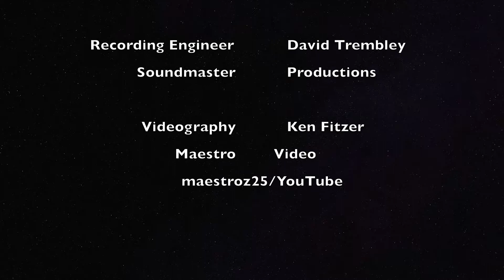Helios: VIII. Moon (Everything is Made of Light) - Timothy C. Takach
The Singers, Matthew Culloton, Founding Artistic Director perform the world premiere of "Helios" by Timothy C. Takach.

VIII. Moon (Everything is Made of Light); text by William Reichard

Audio by Recording Engineer David Trembley, Soundmaster Productions. Video by Ken Fitzer.